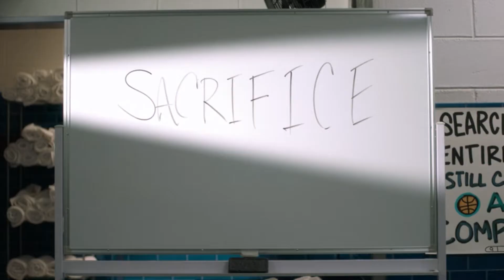Big Shot S1 Ep10 (Marvyn's Playbook) Finale Sum-up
18 Jun. 2021,
Production : ABC Signature, David E. Kelley Productions

El Míster,
Big Shot: Entrenador de élite,
빅샷,
Большая шишка,
Cambio di direzione,
Big Shot: Treinador de Elite,
ビッグショット,
大老板